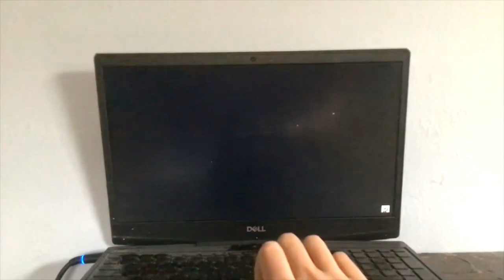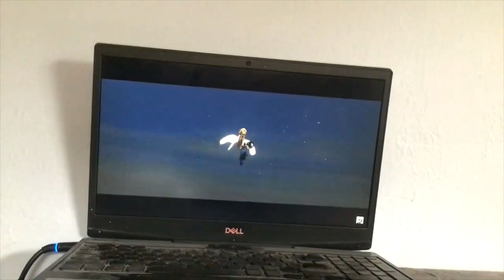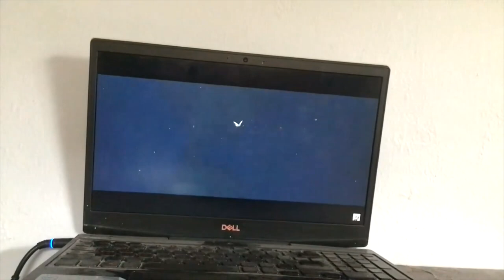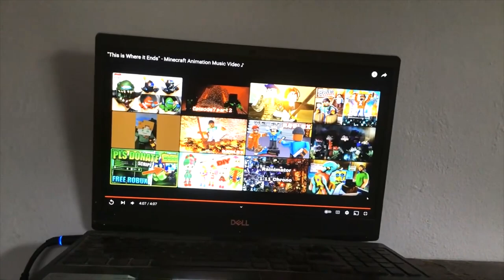NO TURNING BACK